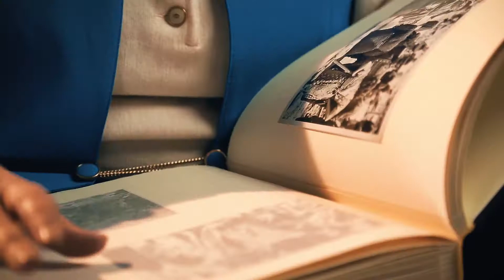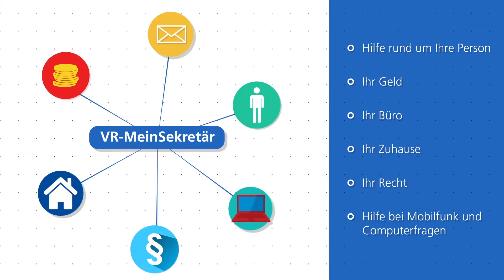Volksbank Süd Deutschland - Mein Sekretär - Realbild & Motion Graphics